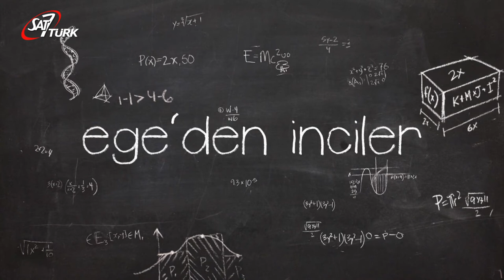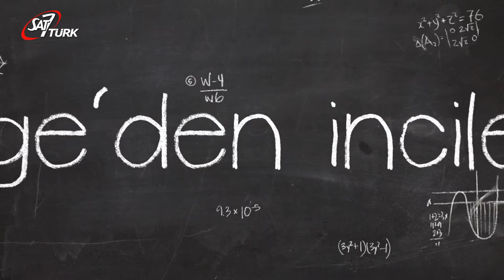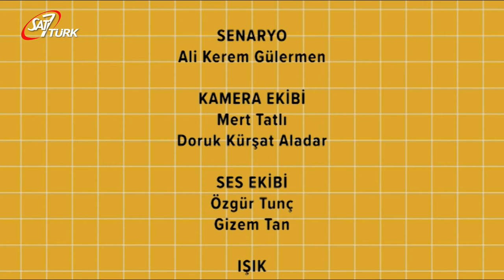SAT-7 TÜRK Çocuk - 22 Nisan 2020